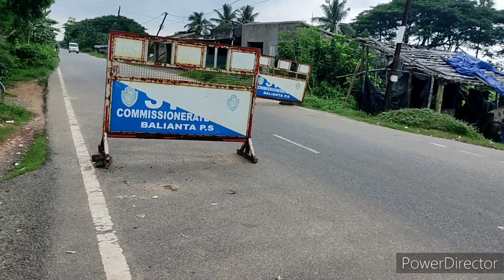chota ama gaon ti-Jitikar Suanlow(part-1),Bhingarpur,Balianta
Village Life,my village,jitikar suanlow, Bhingarpur Balianta,# gaon#villagevlog